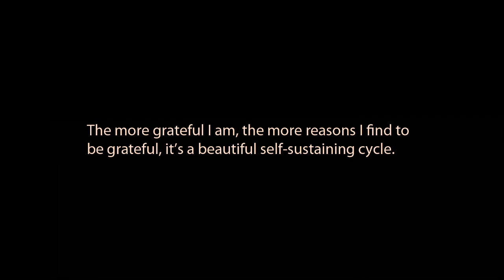SpiritSentient Digital Affirmations Preview Clip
It's time...

Feel better. Think better. Feel better. Think better.